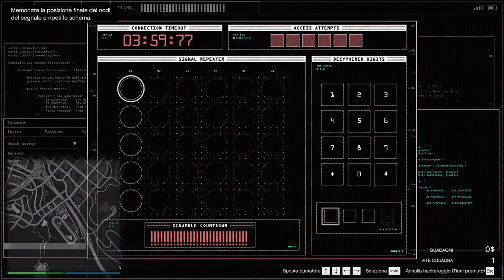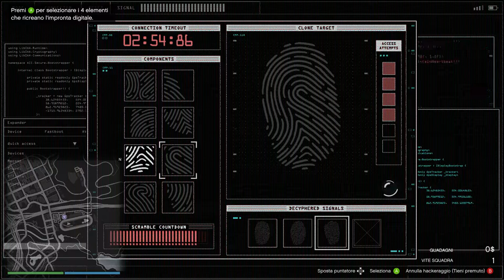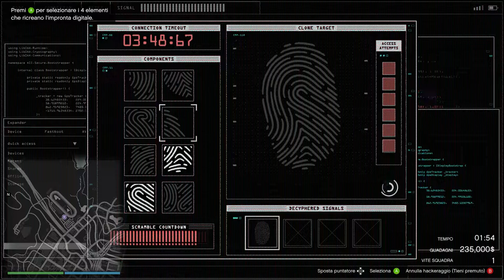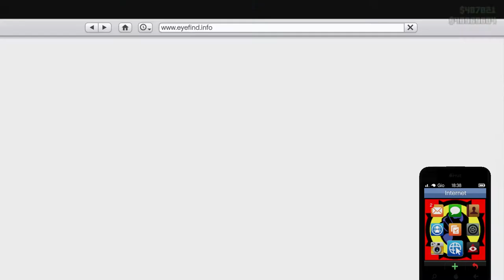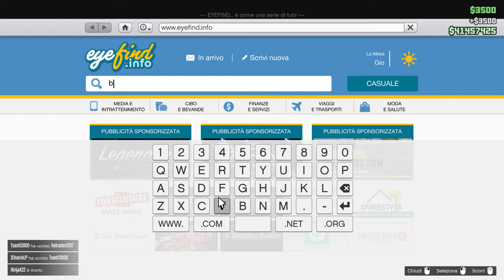GTA V on line Colpo al Casinò nell'ombra tra noi c'era un Hacker e ci ha fatto prendere i soldi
Ciao Amici io penso che nel gruppo c'era un Hacker comunque missione compiuta. Ho superato i 41 Milioni quando sarò a 45 ho recuperato i 13 milioni spesi per la sala giochi, e mi dedico ad arrivare a 55 milioni per comprarmi l'attico nel Casinò per fare le Missioni di una tipa che per ora non conosco.